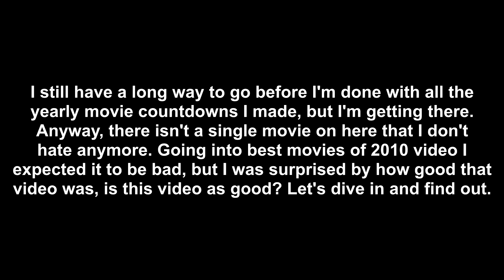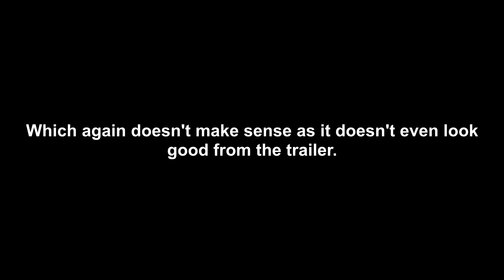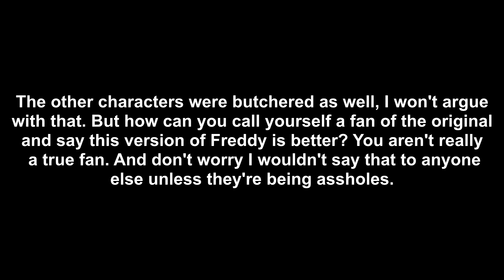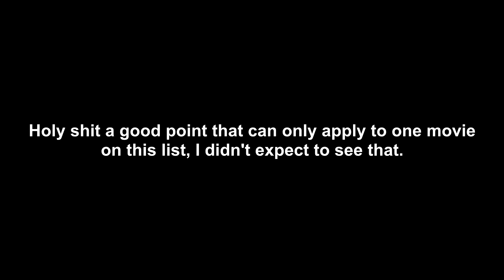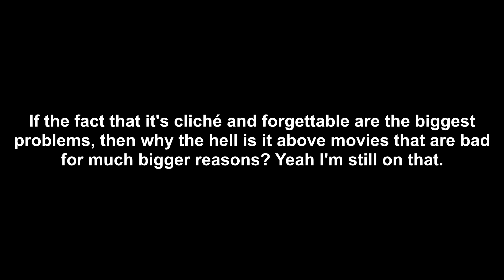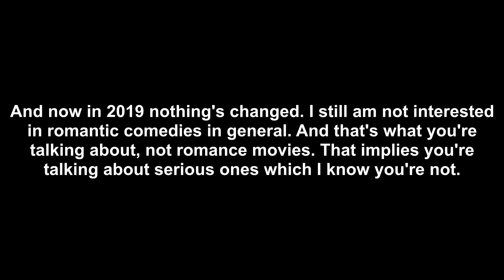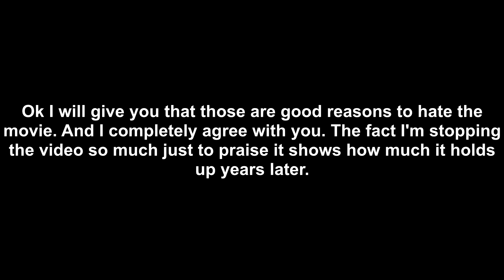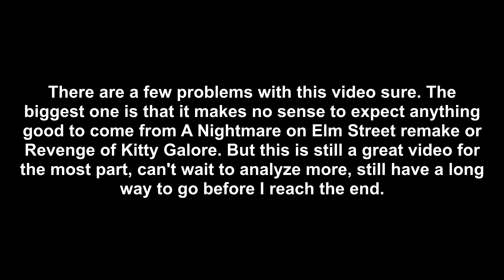Worst Movies of 2010. (analyzed)